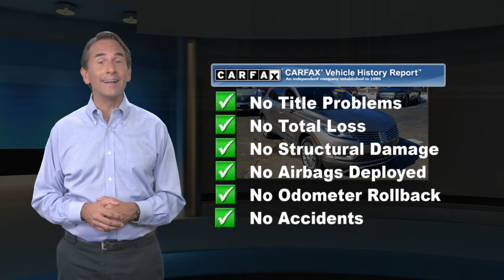Certified 2018 Lincoln MKC Reserve, Woodbridge , CT 3581A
With miles this low, this Certified 2018 Lincoln MKC is practically new! Navigation System, Rear View Camera, Rear Sensors, Blind Spot Monitors, Heated Front Seats, Cooled Front Seats, Heated Wheel, Panoramic Vista Roof..New Price! CARFAX One-Owner. Clean CARFAX.Certified. Lincoln Details:* Roadside Assistance* Vehicle History* Limited Warranty: 72 Month/100,000 Mile (whichever comes first) from original in-service date* 200 Point Inspection* Transferable Warranty* Includes Car Rental and Trip Interruption Reimbursement* Warranty Deductible: $100ICED MOCHA METALLIC 2018 Lincoln MKC Reserve AWD 4D Sport Utility 6-Speed Automatic 2.0L TurbochargedCrest Lincoln has been recognized as a President's Award Winning dealership for 11 years, most recently in 2018, symbolizing an unprecedented level of customer satisfaction. Your purchase experience will be effortless and enjoyable!At Crest Lincoln, each of our Certified Sales Consultants will strive to make your purchase experience seamless. We will make every attempt to introduce you to the car of your dreams! Visit our showroom today. We are conveniently located at 185 Amity Road, Woodbridge, CT 06525. We would love to earn your business!

[RLVID:617:33998b412dca74d4:608b680b3eefa169:1]